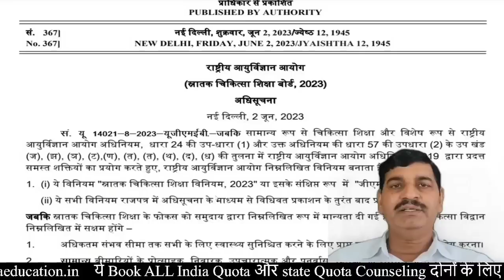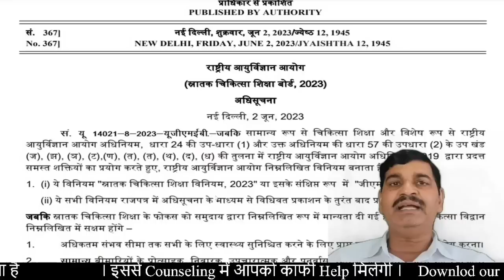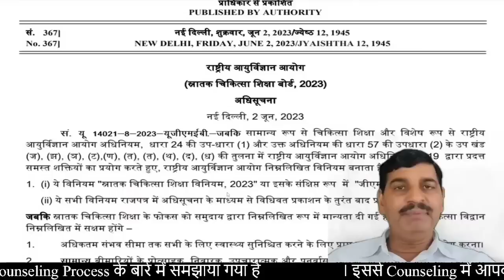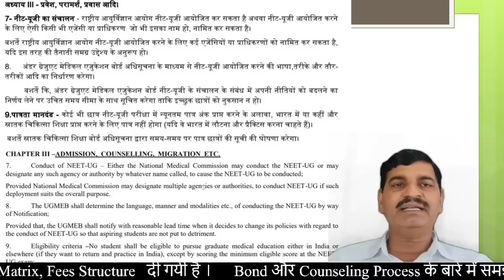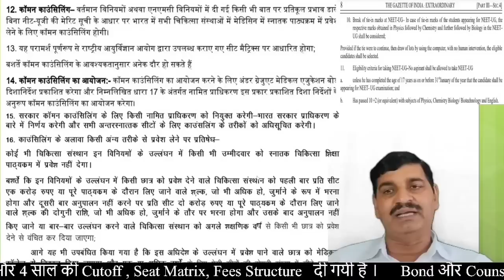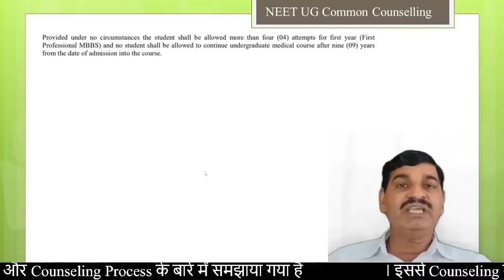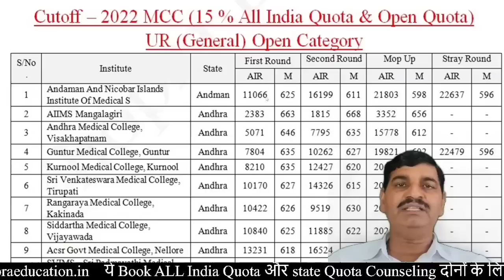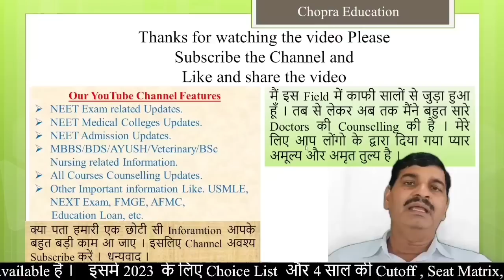NEET counseling big changes !! New rules announced by NMC !! अब होगी Common Counseling !! NEET exam